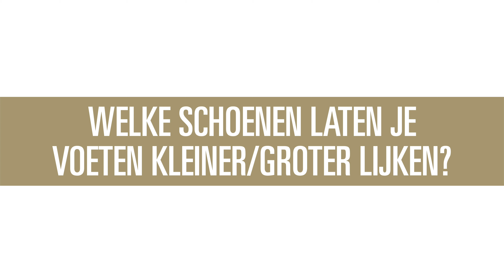Vraag het Omoda | Welke schoenen laten je voeten kleiner/groter lijken?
In deze korte video behandelen we de vraag: Welke schoenen laten je voeten kleiner of juist groter lijken? We geven allerlei tips waar je op kunt letten bij het kopen van nieuwe schoenen. Wat is jouw ultieme tip om je voeten kleiner of groter te laten lijken?

Alle tips van onze collega's uit de winkels bij het passen van schoenen vind je

Altijd en overal op de hoogte blijven de nieuwe collectie schoenen? Dat kan, volg ons op: